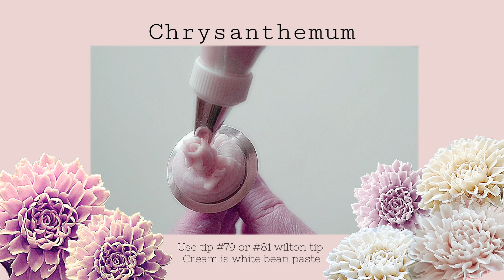Chrysanthemum flower piping technique 국화 파이핑 tip #79 or #81